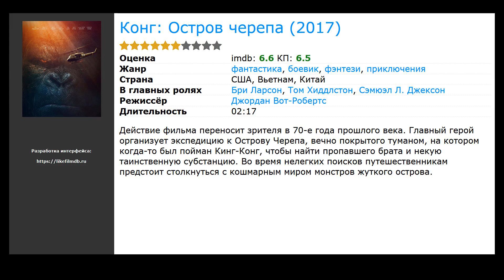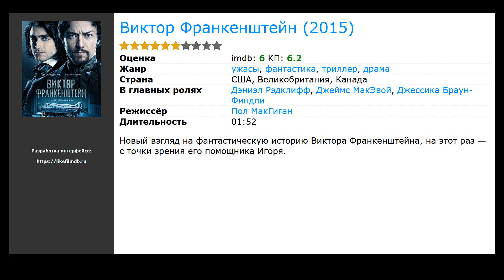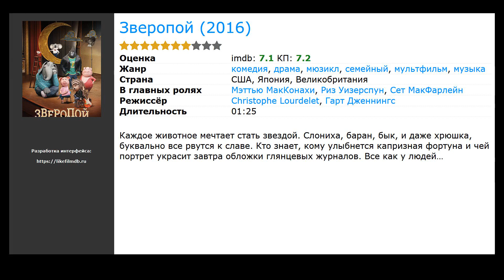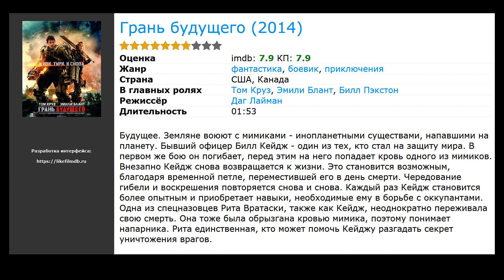10 лучших фильмов, похожих на Рэмпейдж (2018)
Список фильмов, которые по мнению зрителей похожи на Рэмпейдж (2018):

00:00 Вступление
00:10 Тихие воды (2018) / жанр: триллер, детектив
00:21 Конг: Остров черепа (2017) / жанр: фантастика, фэнтези, боевик / в главных ролях: Бри Ларсон, Том Хиддлстон, Сэмюэл Л. Джексон
00:46 Годзилла (2014) / жанр: фантастика, боевик, триллер / в главных ролях: Аарон Тейлор-Джонсон, Элизабет Олсен, Кен Ватанабе
00:58 Веном (2018) / жанр: боевик, фантастика, триллер / в главных ролях: Том Харди
01:14 Тихоокеанский рубеж 2 (2018) / жанр: фантастика, боевик, приключения / в главных ролях: Скотт Иствуд, Джон Бойега, Леви Миден
01:38 Виктор Франкенштейн (2015) / жанр: ужасы, фантастика, триллер / в главных ролях: Дэниэл Рэдклифф, Джеймс МакЭвой, Джессика Браун-Финдли
01:51 Разлом Сан-Андреас (2015) / жанр: боевик, триллер, драма / в главных ролях: Дуэйн Джонсон, Карла Гуджино, Александра Даддарио
02:15 Зверопой (2016) / жанр: мультфильм, драма, комедия / в главных ролях: Мэттью МакКонахи, Риз Уизерспун, Сет МакФарлейн
02:36 Новая эра Z (2016) / жанр: ужасы, триллер, драма / в главных ролях: Джемма Артертон, Гленн Клоуз, Пэдди Консидайн
02:50 Грань будущего (2014) / жанр: фантастика, боевик, приключения / в главных ролях: Том Круз, Эмили Блант, Билл Пэкстон